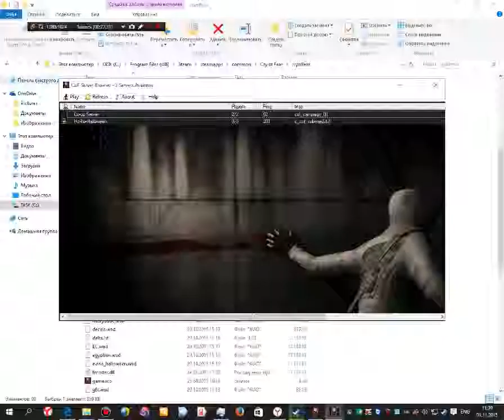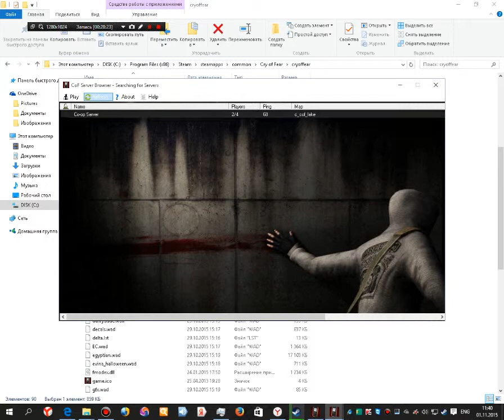C Cof And Friend